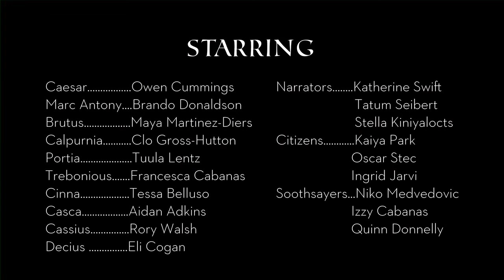TNSM 4th-6th graders perform Shakespeare's Julius Caesar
The New School Montessori's Shakespeare Club is Cincinnati’s only Shakespeare Touring Ensemble made up entirely of child actors. Each year, a select group of 4th, 5th, and 6th graders from The New School Montessori offer a free 45-minute version of some of Shakespeare's greatest works. They've performed, Macbeth, Julius Caesar, Midsummer Night's Dream and Romeo and Juliet. In addition to providing shows for various elementary schools and local groups, they will also be performing in Project 38.